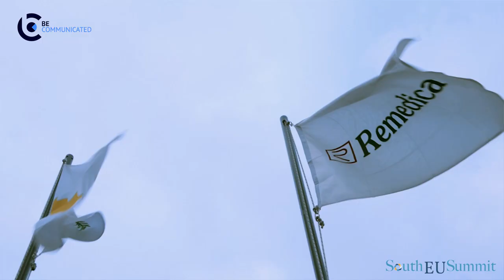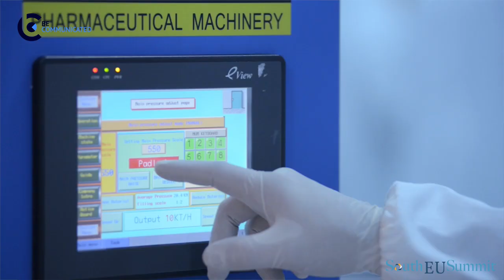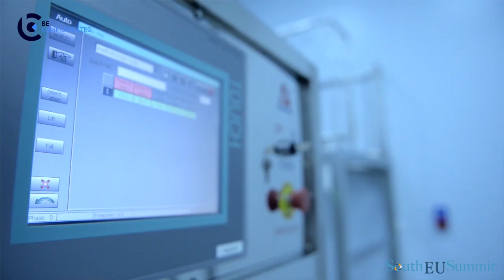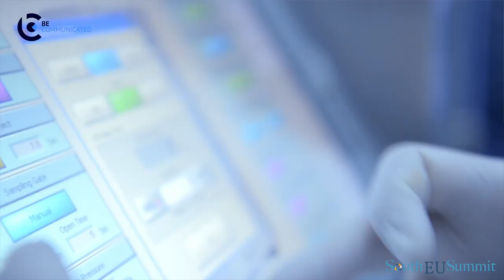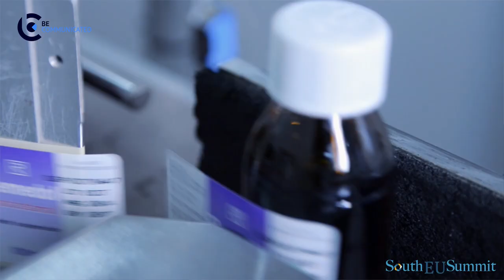South EU Summit Interview with Dr. Michael Neoptolemou - MD of Remedica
Dr Michael Neoptolemou has been a key member of Remedica since 2014, moving into the role of managing director in 2017. He conducted a host of studies in Cyprus as well as the UK, being awarded master’s degrees in business administration, public administration, human resources & organisational behaviour and statistical process control, and finally graduating with his doctorate. During his time in school, he collaborated with companies like NASA before segueing to pubic sector work, where he held the role of competitiveness and growth counsellor during the Cyprus Presidency of the Council of the EU. He was also a part of the negotiating team during the Greek Presidency of the Council of the EU as an advisor for the Competitiveness and Growth Council. He is currently president of the Pharmaceutical Manufacturers’ Association of Cyprus and president of the Industrialist’s Association of the First Limassol Industrial Estate.